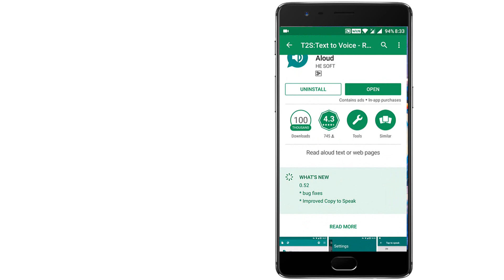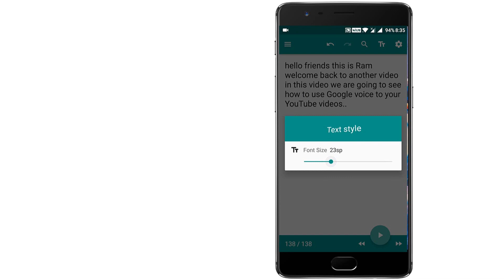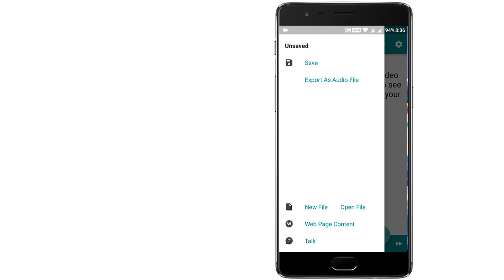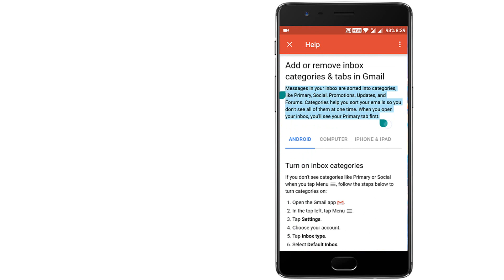How to Convert Text to Voice and Easy Text Reader #117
In this video you'll know How to convert text to voice audio file like google voice, its a free app we can convert any type of text to male voice or female by uploading text file or directly typing.